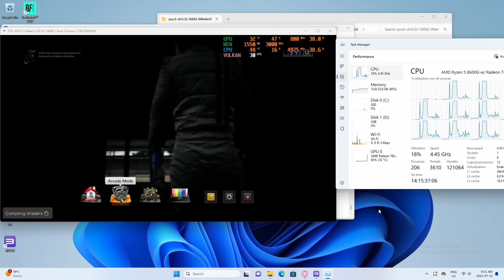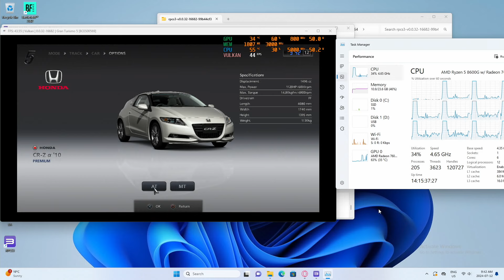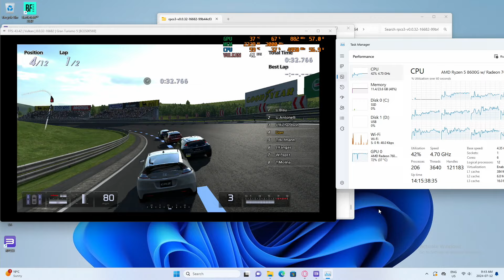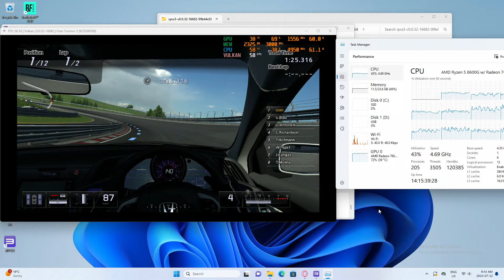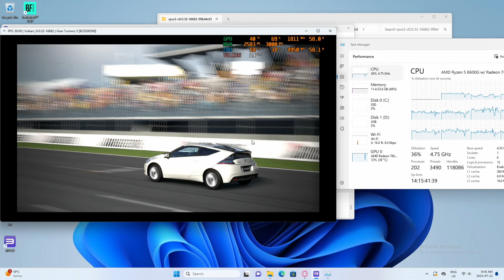Ryzen 5 8600G | Gran Turismo 5 | RPCS3 PS3 Emulator | No GPU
In this video we play granturismo5 on the 8600g 760m graphics using the rpcs3